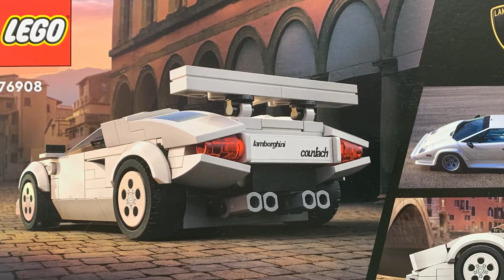!! LAMBORGHINI COUNTACH !! - Lego Speed Champions - Animated Build (SNACK sized video)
This is our 14th Lego Speed Champion Stop Go Animation Build. For this build we have purchased the Lego Speed Champions Lamborghini Countach.

The Lamborghini Countach is a rear mid-engine, rear-wheel-drive sports car produced by the Italian automobile manufacturer Lamborghini from 1974 until 1990. It is one of the many exotic designs developed by Italian design house Bertone, which pioneered and popularized the sharply angled "Italian Wedge" shape.

The Stop Go animation was made taking 332 photographs. It took roughly 3.5 hours to undertake the animation and another 2hrs to take additional photographs and then pull the video together.

We know that not everyone has time to watch long clips and getting to the point is important, so look for the tags in our title to determine if this is something you can watch on the run or wait till you are chilled out at home. Whatever your digestion capability we have something to suit everyone.
BITE sized video = 0 to 2min; SNACK sized video = 2min to 6mins; MEAL sized video = 6min  to 12mins; 3COURSEMEAL sized video = greater than 12 mins
If you are interested in watching our Hot Wheels collection progress or seeing us stunt some of our cars or you if like more Stop Go Lego, please take the time to SUBSCRIBE to our channel. We need your support to ensure we keep the 'funders' of our hobby happy (wink wink).

Video shot using iPhone 10 using the 'Stop Motion' application and final editing was done with Adobe Premiere Pro. Checkout some of our other Stop Motion and if you like Hot Wheels well, there is a lot for you on our Channel.

Music: ArtlistIO - On the Way - No Leads - Ian Post